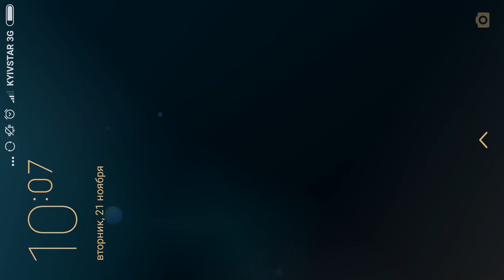Bowmasters #72 Мультфильм Игра про ДУЭЛЬ ГЕРОЕВ Игровой мультик не для детей Боумастер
Bowmasters - это мультяшная андроид игра, в которой необходимо выбрав одного из 30 доступных персонажей уничтожать все живое на экране по средствам 31 вида оружия.
Играем в очень веселую и захватывающую игру Bowmasters (Боумастерс, Лучники))) Крутая игра для андроид. Цель игры поразить противника на расстоянии вслепую из лука. Но персонажи игры Bowmasters луком не ограничиваются, они стреляют чем попало - стрелы, топоры, лопаты, единороги, джойстики, пропеллеры и многим другим! Скучать в этой игре не придется)
Перевести на Английский Перевести
Классный цель и стрелять игра, Bowmasters имеет много в магазине для вас:

• 41 безумных Характеры от всех размеров абсолютно бесплатно!
• 41 различных видов оружия для общего беспредела, удивительным со смертельным исходом с физикой тряпичная кукла!
• EPIC дуэлей с друзьями. Хватай товарищей и показать им, что вы стоит!
• НЕСКОЛЬКО СПОСОБЫ ИГРЫ. Shoоt птицы или фрукты вниз, победить врагов в поединках и получить за это деньги!
• Бесконечные НАГРАДЫ ДЛЯ ВАШЕГО МАСТЕРСТВА!

Не пропустите самое интересное! Будьте первым, чтобы схватить его!